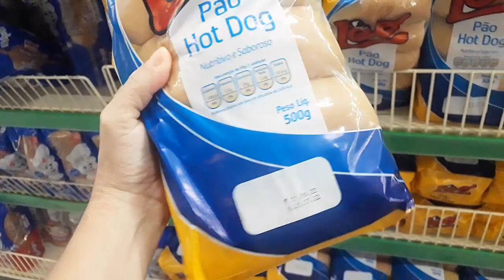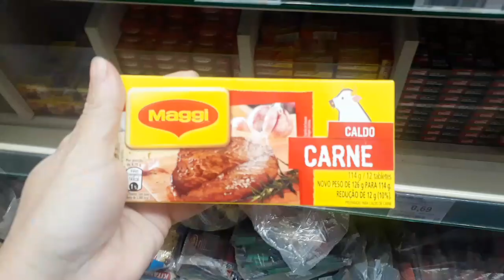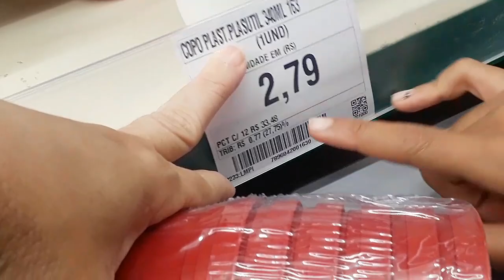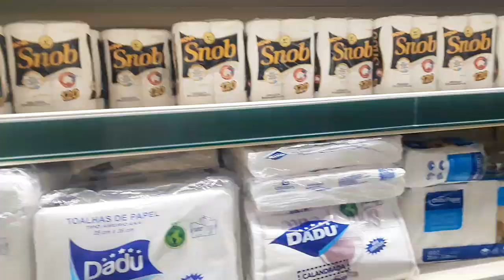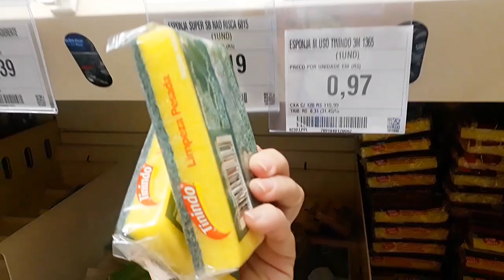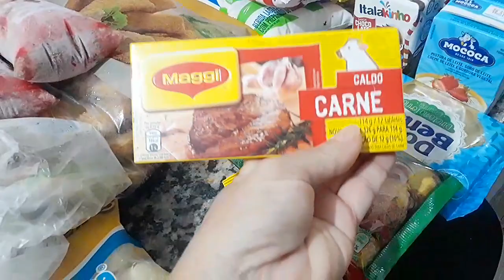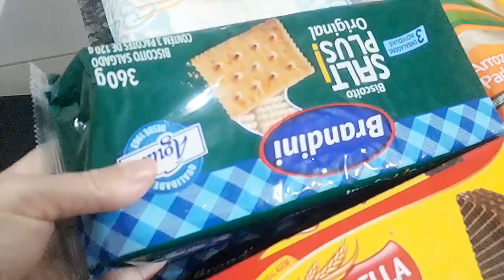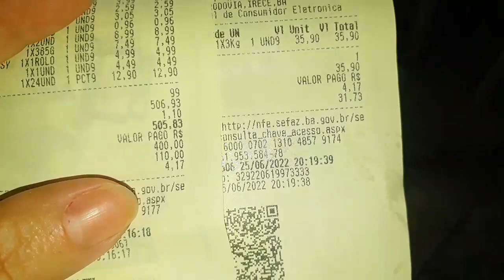A MAIOR COMPRA DO MÊS QUE JA FIZ || COMPRAS DO MÊS DE JUNHO COM VALORES 🤑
o vídeo de hoje e de compras do mês de junho essa foi a maior compra que já fiz e mostrei os valores as ofertas

compras do mês 2022- ofertas no atacadão- muita promoção no atacadão- compras- mês de junho-compras no mês de junho no atacadão 2022-junho no atacadão- nossa compra do mês- valoresdascompras- comprasdomêspra5pessoas- compras do mês completa- gih malta- ju carvalho- juliana perdono- como economiza nas compras do mês- compras do mês mais cara-comprasdomês- comprando mistura- dia de compras- dia de mercado- compras no supermercado- valores- atacadista- ofertas no atacadão- ofertas de junho- comprei muita coisa- comprei case mil reais em compras do mês- carrefour- fiz uma compra grande no supermercado#